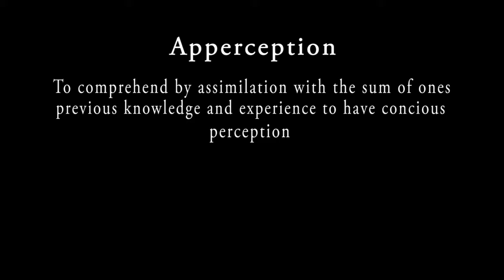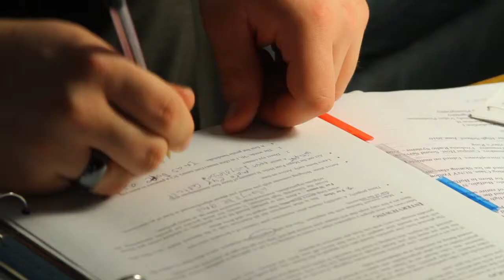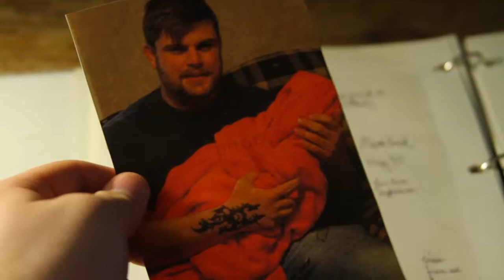Apperception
Final project done with my group for Fiction I